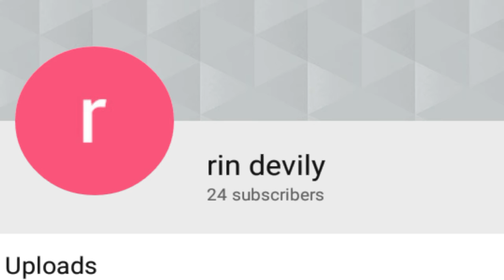But if you close your eyes